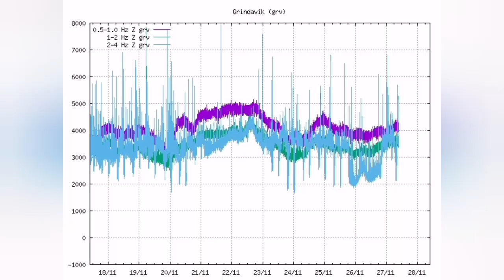Eruption At Hagafell Most Likely, Says Ármann Höskuldsson, Iceland Grindavik Fagradalsfjall Volcano